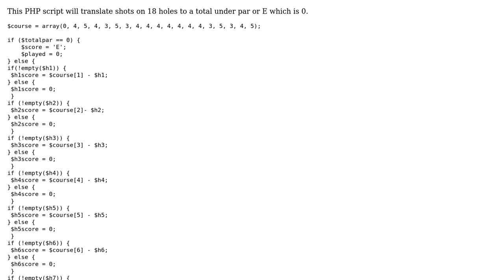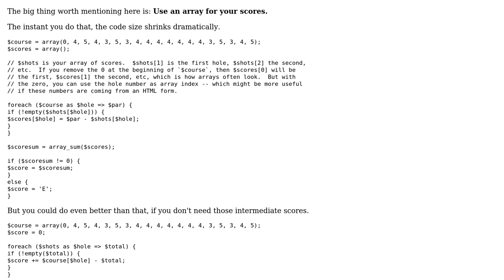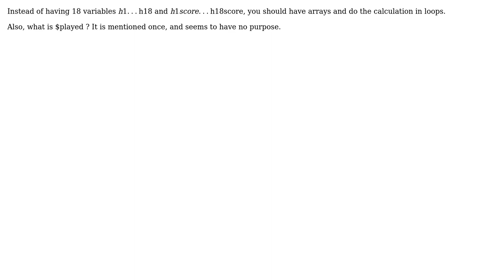Calculating golf score against course par (2 Solutions!!)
Calculating golf score against course par

With thanks & praise to God, and with thanks to the many people who have made this project possible! | Content (except music & images) licensed under CC BY-SA | Music | Images & others | With thanks to user Zoyd user Jamal user Conor user cHao and the Stack Exchange Network Trademarks are property of their respective owners. You are responsible for your own actions.